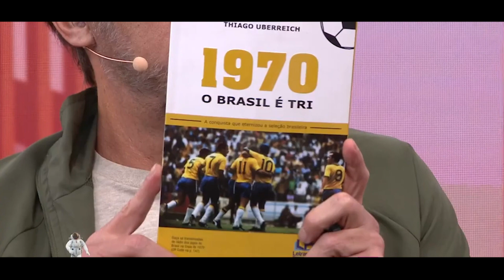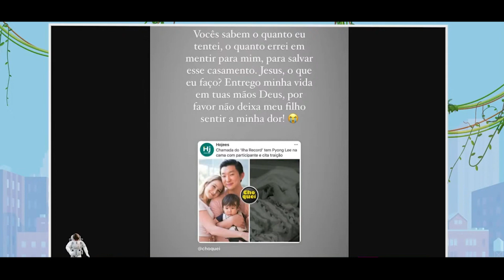ZUKERMAN FEZ UMA HOMENAGEM PARA O EMÍLIO NO MEIO DA ZOEIRA | Pânico 2021 #171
Sugestões? mandem pra mim: @Manauaraigor
Assista as entrevistas do vídeo na íntegra clicando nos links abaixo: